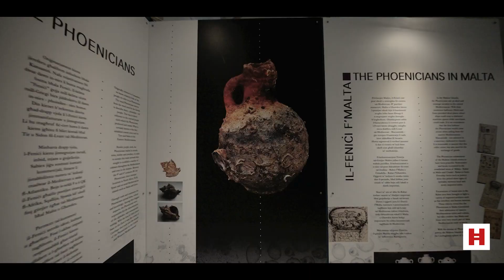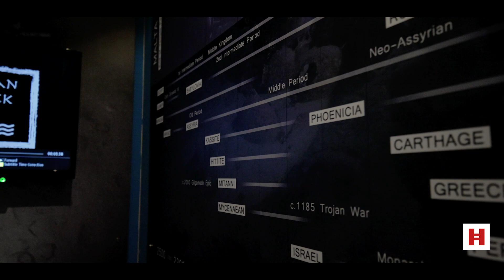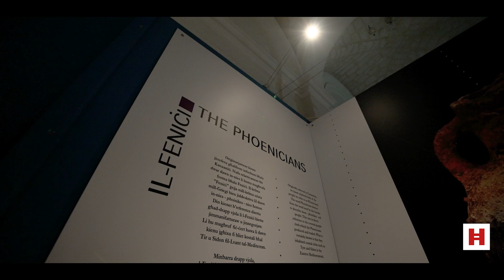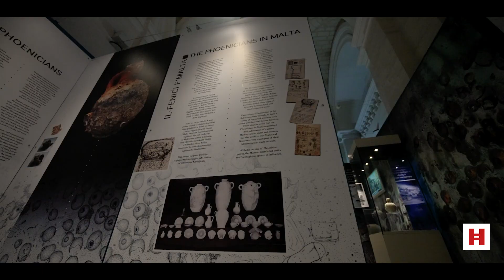Artefacts from 700BC shipwreck exhibited at the National Museum of Archaeology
The exhibition, previously held at the Citadel in Gozo and at the National Aquarium, focuses on the innovative techniques used to scientifically excavate a deep-water site, while showcasing artefacts recovered from the wreck. Some of the objects on display were unknown in Malta’s archaeological record. Audio-visual presentations help transport visitors to the seabed outside Xlendi Bay.